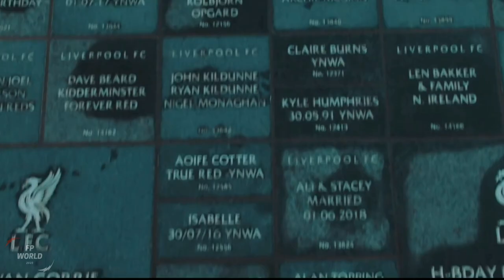Divock Origi - Best Skills , Speed and Goals | HD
Divock Origi liverpool - Best Skills , Speed and Goals | HD
Inter milan are interested to sign him from liverpool